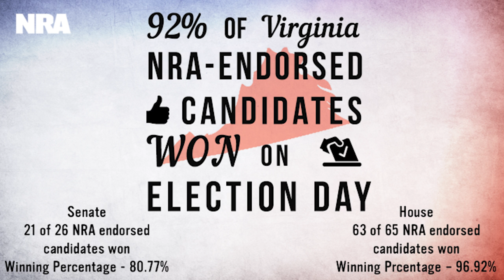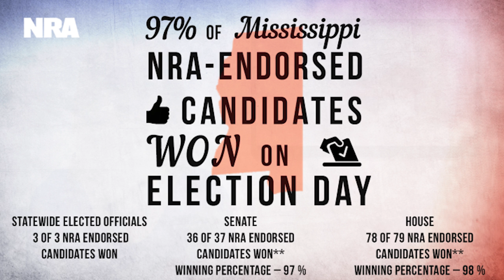Freedom Prevails at the Ballot Box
In this News Minute from the NRA Institute for Legislative Action, Jennifer Zahrn reports that on Tuesday, NRA-endorsed candidates scored decisive victories in elections across the country.